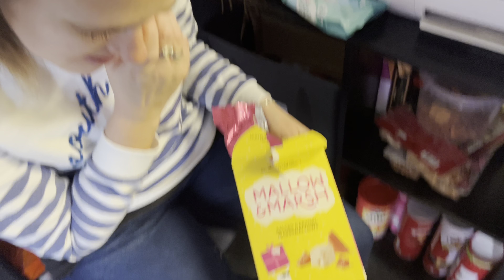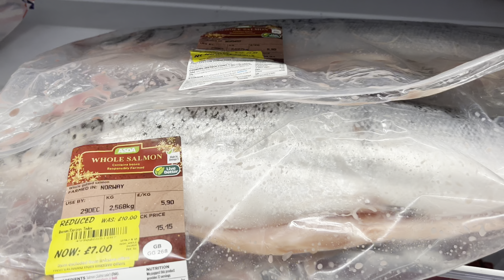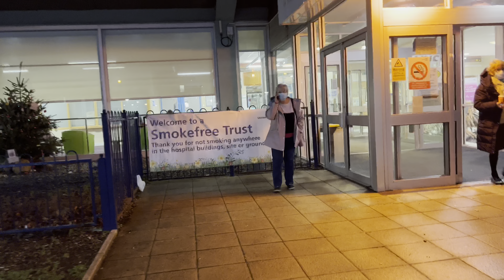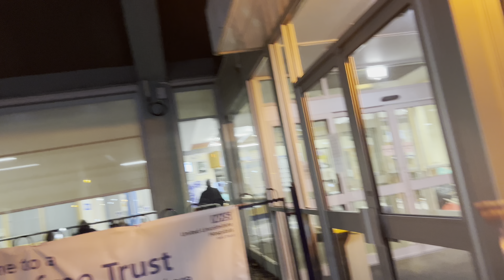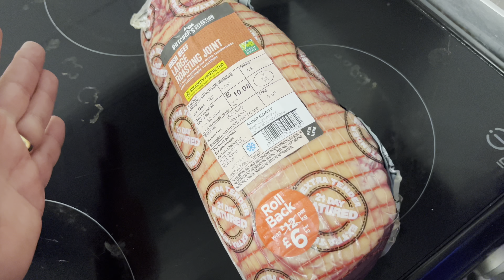Mums hospital appointment!